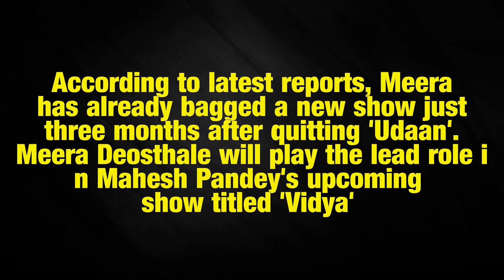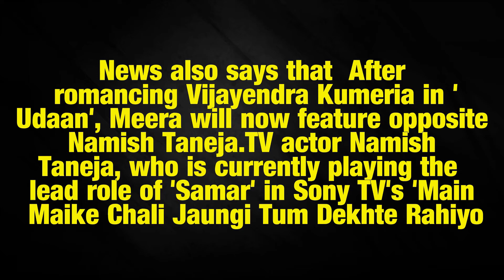Meera Deosthale aka 'Chakor'Namish Taneja bags LEAD ROLE in a Vidya